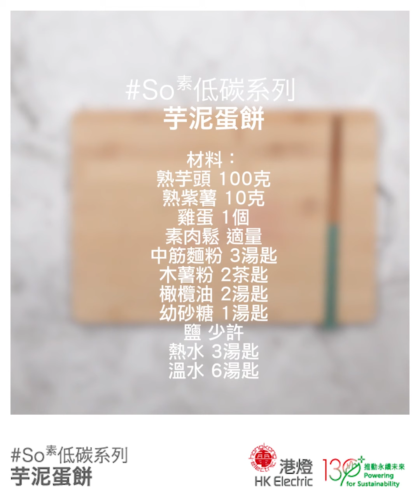【堅系教煮 之 So素低碳系列 —— 芋泥蛋餅】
近來天氣翳焗，真想吃甜食開心一下！

小編教煮有甜甜的低碳「電堂級食譜」推介，就是「芋泥蛋餅」！紫薯配芋頭，好吃到停不了！

芋泥蛋餅材料：
熟芋頭 100克
熟紫薯 10克
雞蛋 1個
素肉鬆 適量
中筋麵粉 3湯匙
木薯粉 2茶匙
橄欖油 2湯匙
幼砂糖 1湯匙
鹽 少許
熱水 3湯匙
溫水 6湯匙

Please do not use any language or leave any message which is of defamatory, obscene, indecent or violent nature. Administrator may remove the users' comments without notifying the author if it deems necessary.